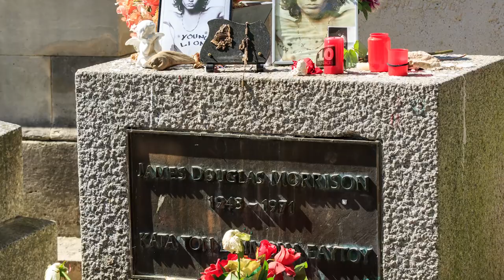11 Most Haunted Locations in France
From grand mausoleums in the middle of paris, to chateau that attract millions of people a year, here the 11 most haunted locations in France

11. Chambord
The most well-known and debatably the most amazing chateau in the Loire River Valley is the Château de Chambord. It displays distinct French renaissance architecture and when  construction began 1519, it was built specifically to act as the hunting lodge of Francois I. Francois spared no expense in having this one completed, and some believe that Leonardo Da Vinci was even involved in the design. The primary architect was Domenico da Cortona from Italy, who also helped design the Hotel de Ville in Paris. The northwestern facade of this iconic building is quite imposing and it displays nearly perfect symmetry. This could certainly be most impressive building constructed under the impactful rule of Francois I. However later on, the house in turned into an improptu hospital during the franco prussian war. People claim to see the ghosts while taking a tour.

10. The Pantheon Paris
This tourist attraction in the Latin Quarter of Paris contains the crypts of some France’s most notable characters, especially during the French Revolution. Some claim the architecture of this monument is completely flawless! It was originally built as a church but displays Neoclassical architecture, which was inspired b y ancient Roman architecture. This mausoleum houses over 100 remains or prominent. Famous residents include Voltaire, Jean Jacques Rousseau, Victor Hugo, Louis Braille and Marie Curie.  For a long period of time, no women were placed here. Until Marcellin Berthelot, was married with his wife Sophie. Another sort of eery thin g about this place is the fact that some the urns here don’t contain ashes, only remains of people’s hearts. Strange but true.

9. Tuileries Garden
This public garden is located between the Louvre Museum and the Place de la Concorde in Paris. It was created in 1564 though didn't open until 1667 due to many mysterious circumstances. And rumour has it that this place is home to one of the spookiest ghosts in all of France, his name is l’homme rouge des tuileries, though many refer to him as the Red Man of the Tuileries. The stories say he was a butcher murdered on the orders of Catherine de Medici for the crime of knowing too much about the private affairs of the crown, his death knell sounded when he stupidly proclaimed to an astrologer that he knew the exact date and time when the queen of France would leave this world. Legend has it that his appearances foreshadow dramatic, often sinister moments in the nation's history, such as right before the palace fire of 1871.

8. Le Mont Saint Michel
This island commune located in Normandy France can be found around half a mile off the country's northwestern coast and rumour has it, is devastatingly haunted by a multitude of unruly, restless spirits. On one of the bloodier days in its history, a tremendous battle from the hundred years' war took place on these surrounding island beaches. It is here that the infamous captain Louis d'Estouteville led his platoon in to slaughter over two thousand Englishman. As the tides rose to cover those sandy shores, the waters were stained with the red blood which covered the cold beach, the ghosts of those soldiers as well as the spirits of many monks who once lived and later died here, and even the famous captain himself are all rumoured to now haunt this creepy island.

7. Dome Des Invalides
In addition to the Pantheon, and Pere Lachaise cemetery, which we mentioned in one of our haunted places to avoid videos, the tomb of the former French Emperor Napoleon is quite impressive. It seems almost too big for this infamously short guy. Located at the Hotel des Invalides, the dome his remains are under was actually originally built as a royal chapel that took nearly 30 years to construct. After the Revolution, the French turned the area into a hospital for injured soldiers. An immense excavation took place underneath after Napoleon’s remains were returned from St. Helena island in 1821.  Eight of his greatest battle victories are inscribed in the marble beneath him. His sarcophagus contains allegedly 6 different,  caskets and each one is made of different material. This includes ebony, oak, and tin. It’s still a mystery exactly what’s inside the large tomb.